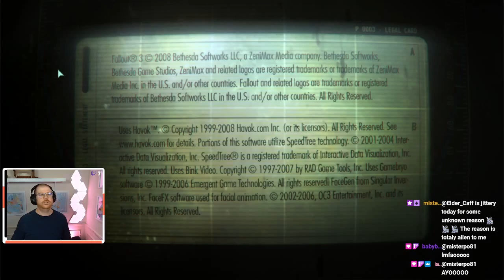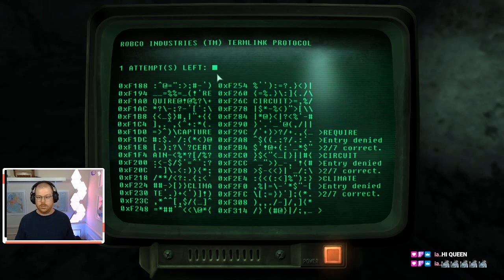Capital Wasteland Tour | Fallout 3 | lights!